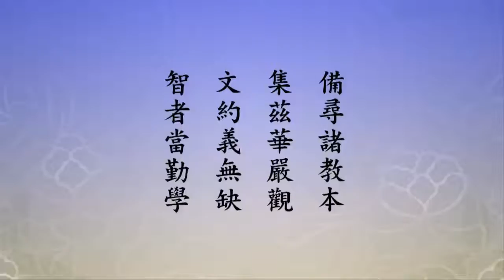修華嚴奧旨妄盡還源觀 108 淨空法師